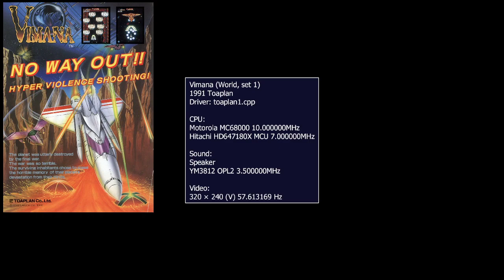Vimana - 12,566,720 Points - 8-ALL (Loop 9-2)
Achieved February 1st, 2020, streamed live on Twitch
Played on WolfMAME 0.216
Autofire used

Vimana (ヴィマナ) is a space-themed shmup created and released by Toaplan, and published by Tecmo in Japan in 1991. It's notable for combining its space theme with Hindu references, including the title, which is in reference to flying chariots mentioned in Hindu texts. The game is also notable for becoming very easy when combined with 30 Hz autofire.

I think this game is alright. It's not among Toaplan's best games for me, but I did have fun tearing through everything, clearing multiple loops, and taking in the visuals and the excellent soundtrack. Using external autofire really changes the way this game is played, and turns it into what I can describe as a chill marathon game. It's the first Toaplan shmup I cleared multiple loops of and scored over 10 million points on, and it's apparent why that is. Down below, I'll provide some tips for anyone who wants to play this game.

In Vimana, the main shot is a concentrated set of two green shots that travel straight up the screen. It starts off small and relatively weak, but it can be upgraded to be much larger and more powerful. There are five power levels, and upgrading to the next level requires collecting the item with the green flame in the center. The shot can also be charged up by holding the fire button down, and when fully charged, releasing it will fire a wide spread shot. However, 30 Hz autofire makes the charge shot far less useful. I myself only use the charge shot during the transition between stages 1 and 2.

The bomb in Vimana is a circle of eight projectiles that revolve around the ship and home in on enemies and bosses. Using one also erases all enemy bullets on the screen. Bomb items are indicated by the item with the five glowing circles.

A major source of score in this game is the bonus medals. These can drop from item carriers and from certain enemies. The way these work is that the bonus value starts at 1,000 points, and each medal collected will increase the value by 100, up to a maximum of 9,900. However, if a medal is allowed to go off screen, the value will reset back to 1,000. When using autofire, one area where this is prone to happening is the water section of stage 3. It's possible to destroy an enemy too soon after it comes on screen, resulting in its bonus medal spawning off screen, which will immediately reset the value. One way to prevent this is to only fire when there are enemies on screen. Keeping this bonus chain going throughout the game is key to gaining extra lives quickly.

Extra lives are gained in two ways. The dominant way is through scoring. You get one at 70k, and then you get one every 200k after (270k, 470k, 670k, etc). The other way is through collecting 1up items, which are indicated by the item with a small ship in the center, and can be dropped randomly, if rather infrequently, by certain enemies throughout the game.

Vimana is an infinitely-looping shmup. One loop contains six stages, and will take around twenty-five minutes to clear. Enemy firing rate increases, and the strength of the main shot decreases with each loop, with loop 4 being where the game reaches max difficulty. The only exception to this is the final boss, where its bullets that are fired from the bottom of the screen will never stop getting faster. Scoring involves clearing as many loops as possible, and also keeping the bonus medal chain going.